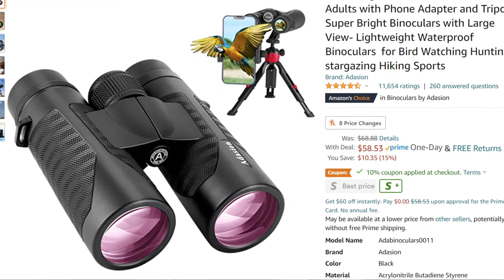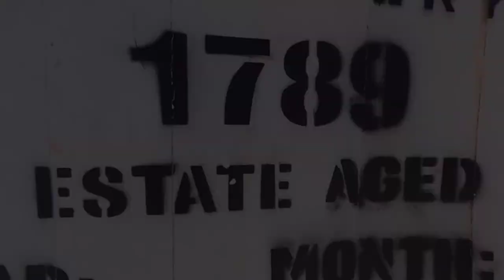What a Conch Salad in Nassau, Bahamas | 2022 | EP. 9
The conch salad is a staple dish in the Bahamas and a must-try for anyone visiting the islands. Made with fresh conch, lime juice, and a blend of spices and vegetables, this delicious dish perfectly embodies the tropical flavor of the Bahamas. In this video, we'll take a closer look at the conch salad, exploring its history, ingredients, and the process of making it. We'll visit local seafood markets and watch as local chefs prepare this classic dish. Whether you're a foodie, a traveler, or simply love trying new things, this video is a must-watch. So join us on this culinary journey as we dive into the world of the famous conch salad in the Bahamas!

Oh lord, what a salad ! I am not the typical foodie but this was so impressive i will talk about it forever. I went to Montague beach and sat at the bar , got a couple of drinks and the chef made me conch salad as fresh as they come. After a few drinks i went to John Watling's Distillery which was not the best idea considering i was already tipsy

The Bahamas is a tropical paradise that attracts visitors from all over the world with its crystal-clear waters, powdery white sand beaches, and lush greenery. This group of islands offers an endless array of activities for tourists, from swimming with dolphins and snorkeling in its vibrant coral reefs to exploring its rich history and culture. In this video, we'll take a tour of the Bahamas, visiting its most popular destinations, and discovering its hidden gems. From the bustling city of Nassau to the peaceful beauty of the Exumas, the Bahamas has something for everyone. So come along with us and experience the tropical magic of the Bahamas!